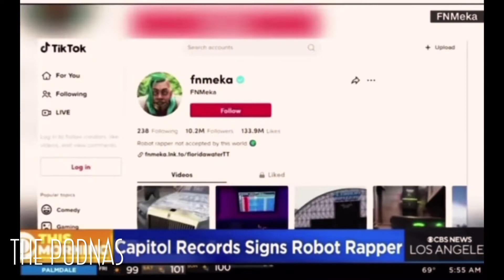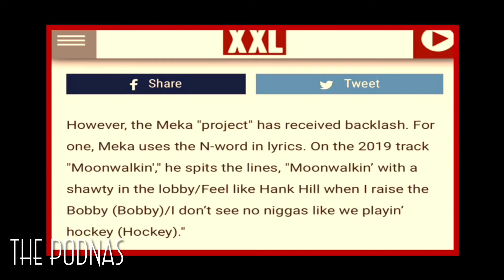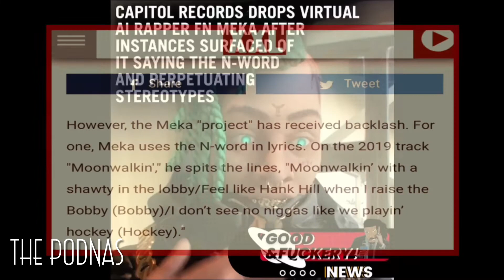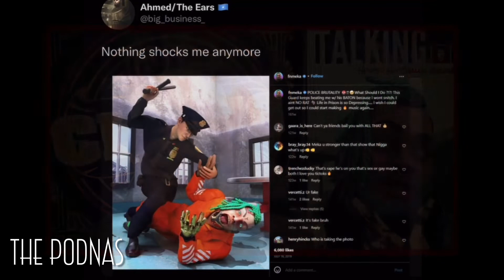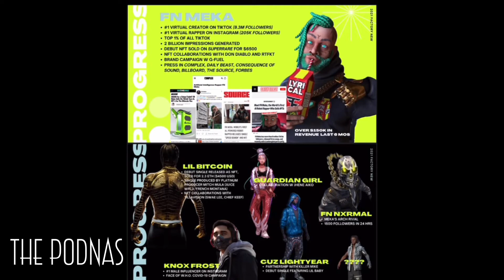🌎G&F News🌍Special Report: FNMeka Exposé 📰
🌍G&F News 🌍
Special Report: FNMeka Exposé

FB: The Podnas and Tizphacepat Arethe Podnas